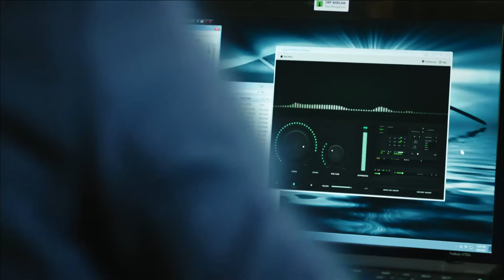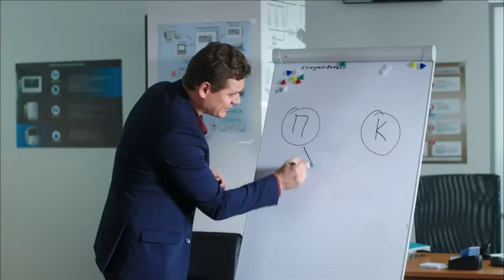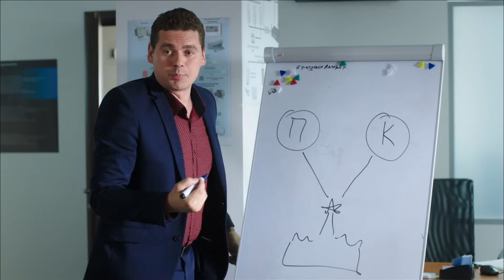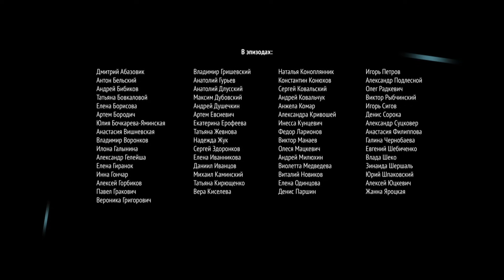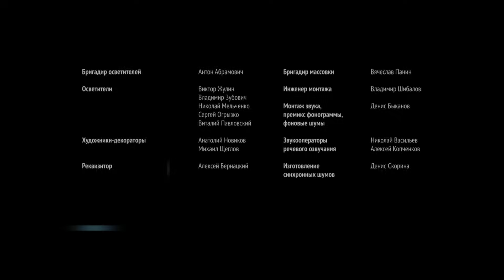THIN ICE (Episode 6) ♥ ROMANTIC MOVIES 2023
For many years, this family has been obeying the will of Igor Palagin, husband and father, a successful construction tycoon with an authoritarian outlook on life. But he couldn’t imagine that an accidental encounter of his young wife Irina, mother of two children, with businessman and racer Andrey Gavryushov would go as far as it did. There is no place for family scandals in business! But what is each of them capable of doing in their opposing desires — to find happiness and save the family?